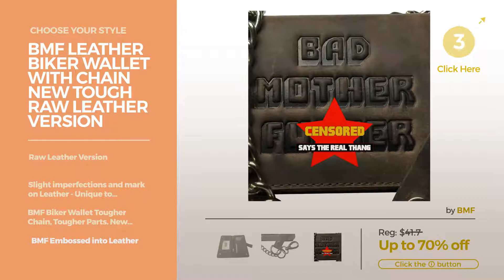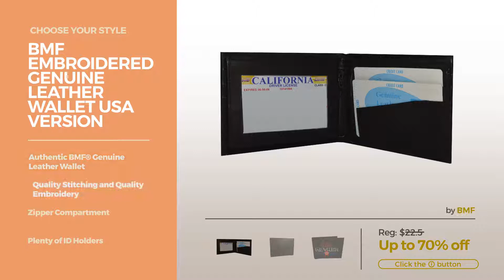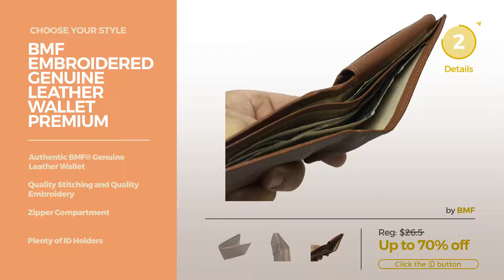Best Wallets By Bmf Our Favorites Men's Wallets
Shop for Our Favorites Men's Wallets Best Wallets By Bmf Choose Your Style
BMF Embroidered Genuine Leather Wallet Brown Authentic BMF Genuine Leather Wallet Brown Authentic BMF

BMF Leather Trifold Biker Wallet with Chain New Tough Raw Leather Version Trifold Biker Wallet with Chain New Tough Raw Leather Version

BMF Embroidered Genuine Leather Wallet Brown Raw Thick Genuine Leather Wallet Brown Raw Thick

BMF Leather Biker Wallet with Chain New Tough Raw Leather Version Wallet with Chain New Tough Raw Leather Version

BMF Embroidered Genuine Leather Wallet Brown Black Pussy Wagon Keychain Genuine Leather Wallet Brown Black Pussy Wagon Keychain

BMF Embroidered Genuine Leather Wallet USA Version Authentic BMF Genuine Leather Wallet USA Version Authentic BMF

BMF Leather Trifold Biker Wallet with Chain New Tough Black Leather Version Trifold Biker Wallet with Chain New Tough Black Leather Version

BMF Embroidered Genuine Leather Wallet GOLD Version Authentic BMF Genuine Leather Wallet GOLD Version Authentic BMF

BMF Embroidered Genuine Leather Wallet Premium Genuine Leather Wallet Premium

Try also